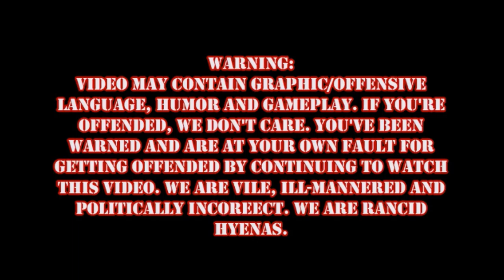Hyena Bros Play CoD Black Ops II: Am I Racist?